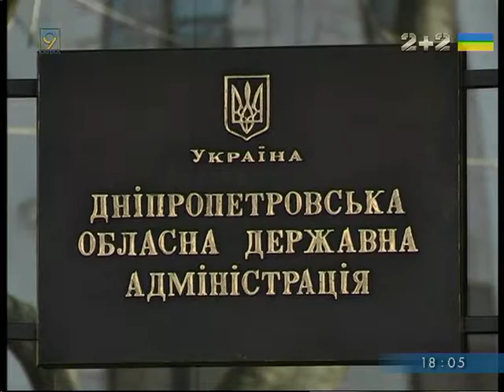Пульмозим для больных муковисцидозом закупят за бюджетные деньги. Но не вовремя.